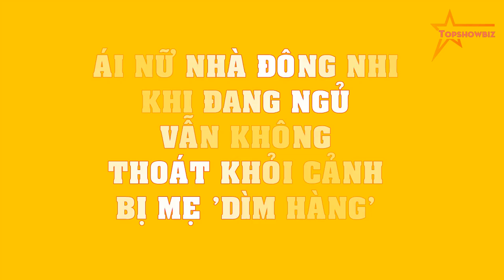Ái nữ nhà Đông Nhi khi đang ngủ vẫn không thoát khỏi cảnh bị mẹ 'dìm hàng'